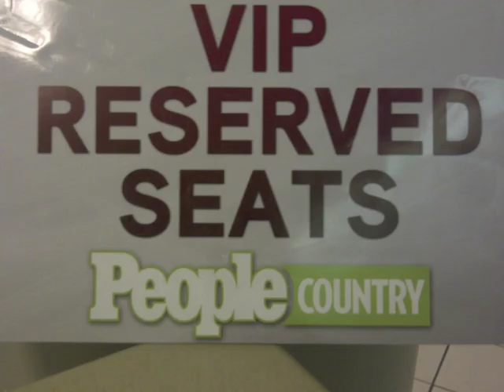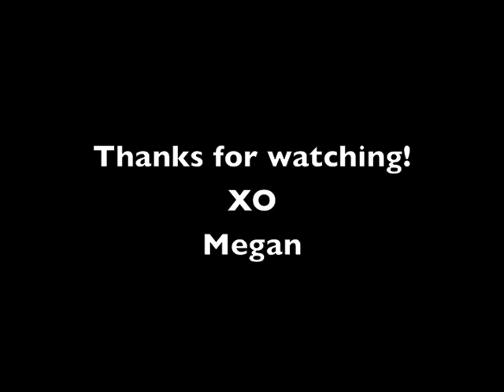Country Music Awards! Vlog, & Fashion!